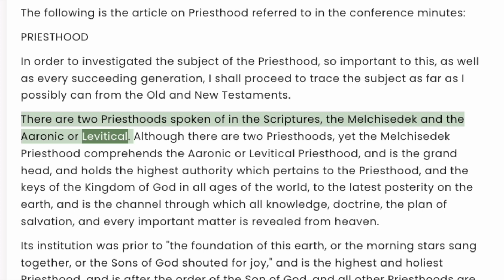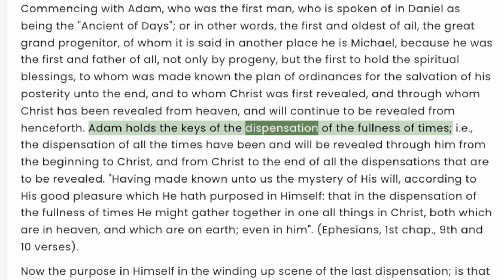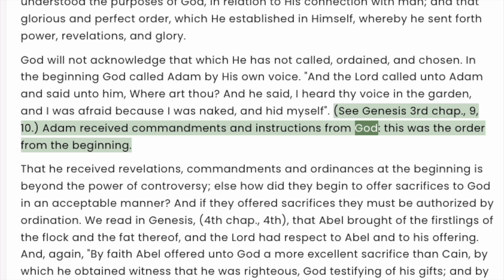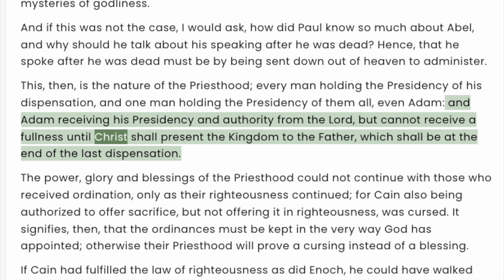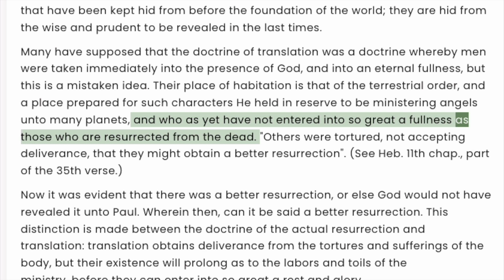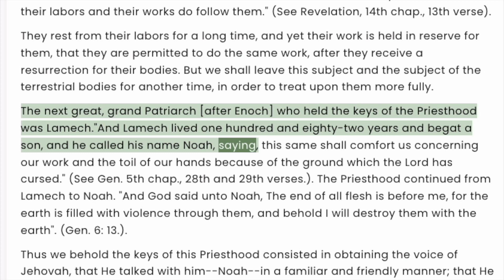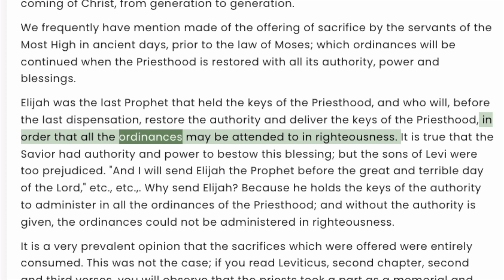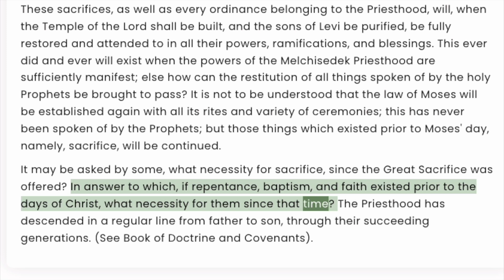1840 October 5 Discourse on Priesthood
Download Paper by Joseph Smith